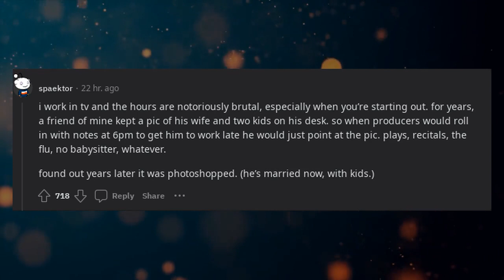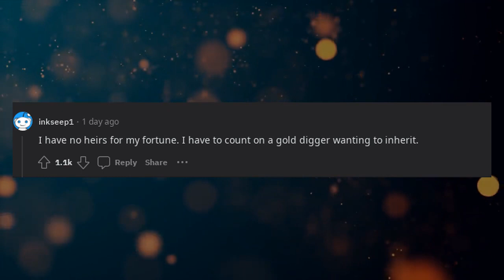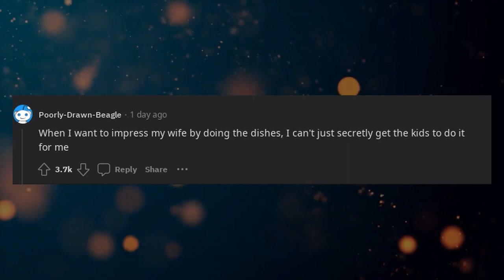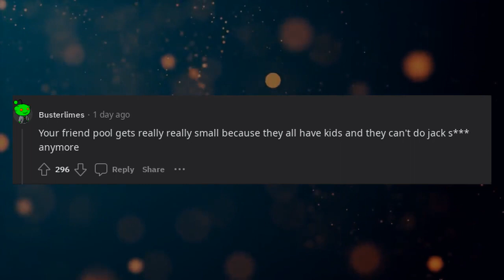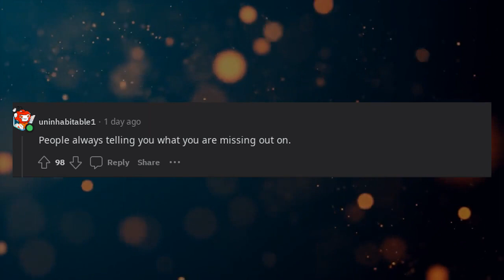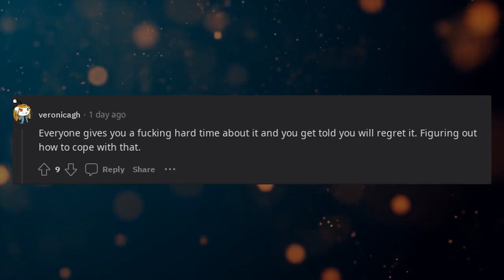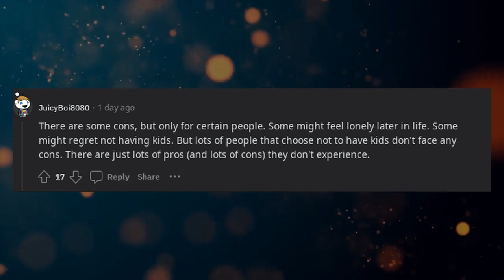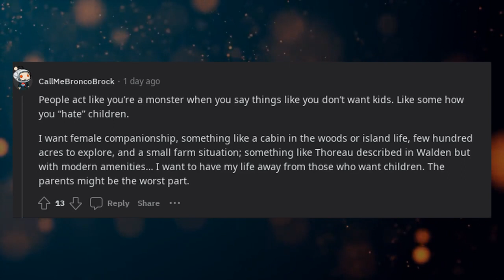What are the cons of NOT having kids?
In this Reddit thread, we're exploring the topic of childfree living and asking the question, "What are the cons of NOT having kids?" Join us as Redditors share their perspectives on the potential drawbacks and challenges of a childfree lifestyle. From societal expectations and family dynamics to the absence of a direct legacy, this video delves into the nuanced considerations and occasional downsides of choosing not to have children. It's an opportunity to understand the diverse experiences and reflections of those who have made this choice and navigate the complexities of societal expectations around parenthood.